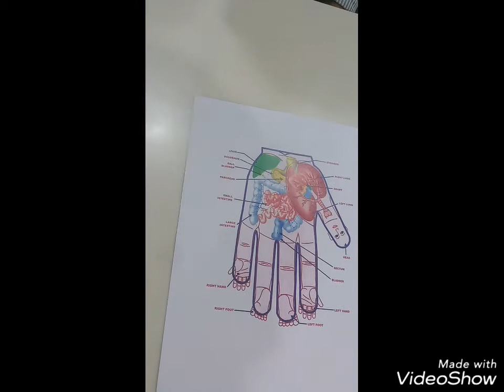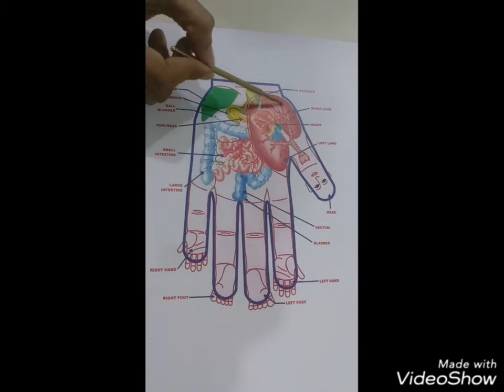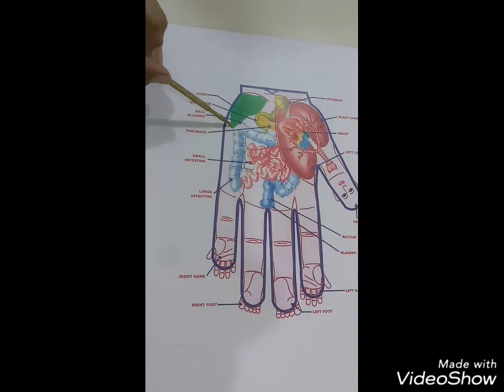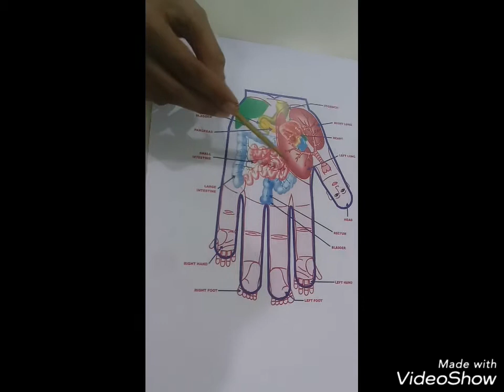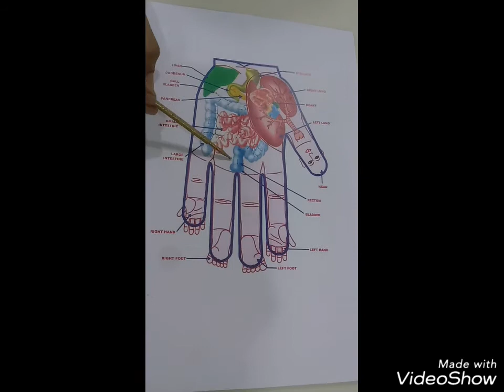HOW TO HEAL BODY BY TREATMENTS ON PALM - PART V - HINDI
The video is continuation of the series showing sujok acupressure.
In this video internal body organs are explained.A mini replica of body parts is present on our palm.Using it we can heal our body.

Previous videos are about -
stress effects and management
colour therapy